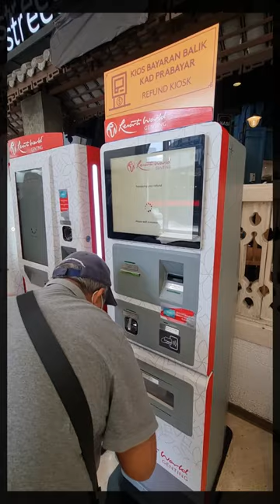Genting Skyworld Themepark. Cashless electronic card Gem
Genting Themepark is cashless, even buying the entrance tickets. I avoid using credit card as conversion of currency is not favourable. You can purchase Gem card at the vending machine outside the themepark or at Sky Avenue complex. At the end of the day, u can cash out full refund at the refundable machine.